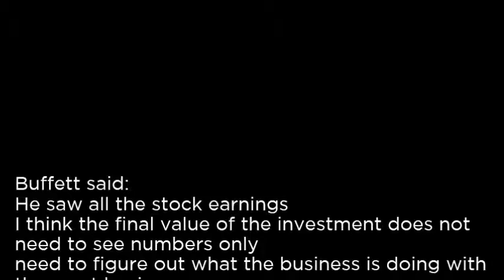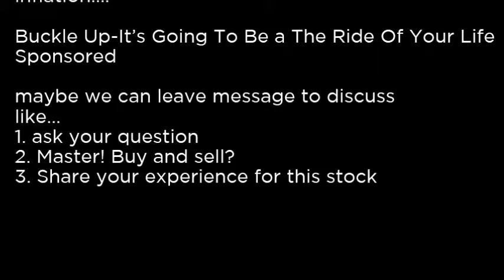GLD - SPDR Gold Shares GLD buy or sell Buffett read basic